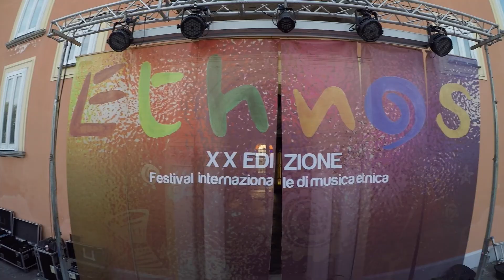Napoli - Ethnos Festival